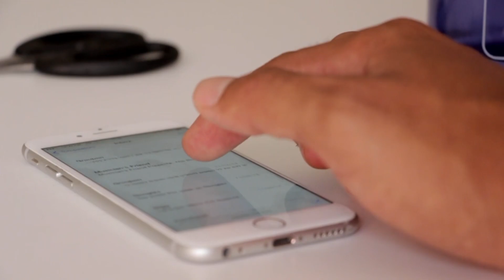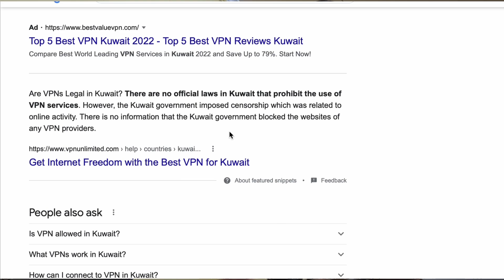Kuwait me VPN legal ye Illegal hai | VPN User ke liye hai ye video ⚠️⛔️@M2Yusuf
Hello guys ap sab kaise  ho is  video me main  bolonga  ki VPN use kar sakte ho Kuwait main ya nhi

Byyyy